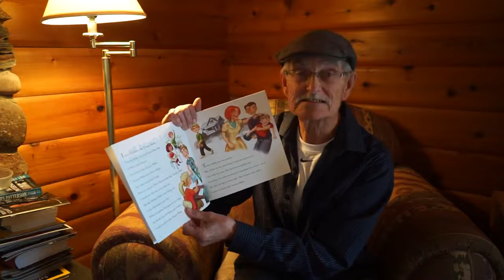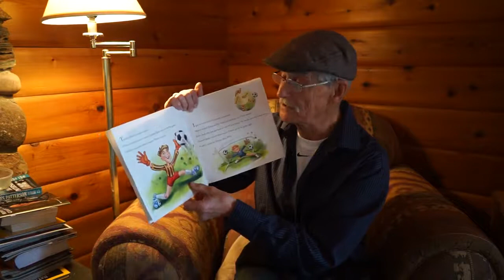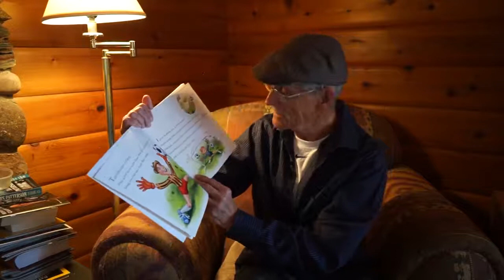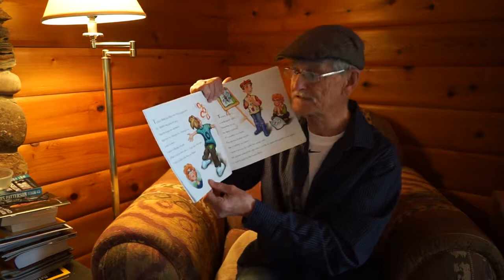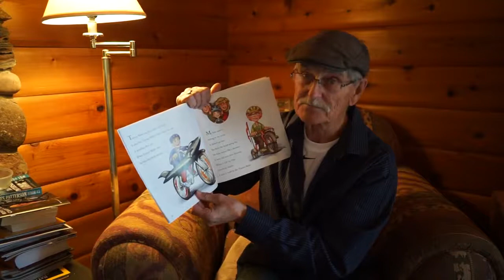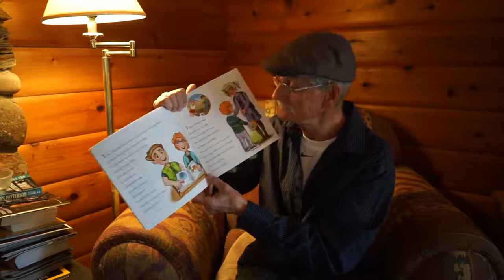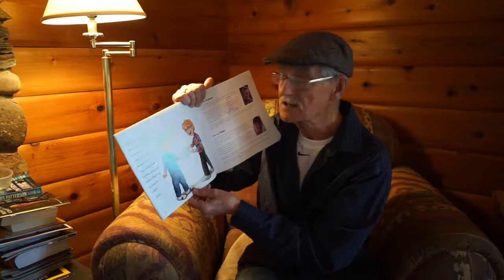David A Poulsen reads "I Wish I Could Be Like Tommy Blake"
Join David A. Poulsen as he reads his kids' picture book, I Wish I Could Be Like Tommy Blake.

* Shout Out to the Young Alberta Book Society / YABS TV for supporting Alberta authors.